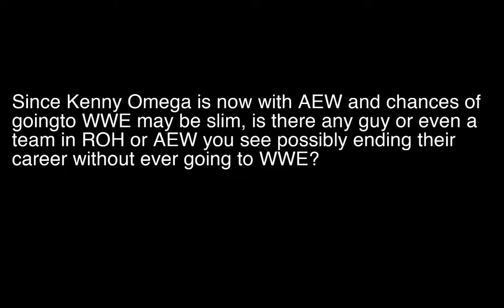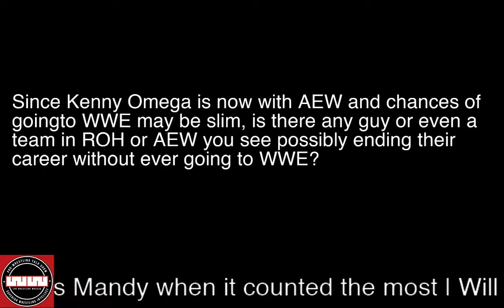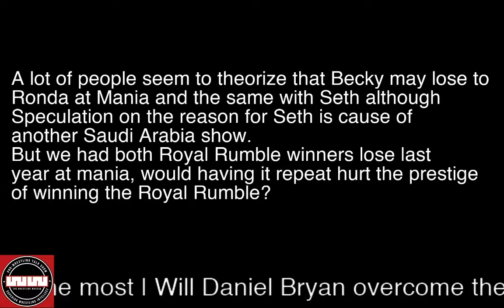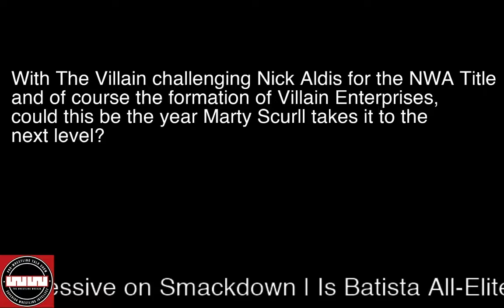Vince McMahon Sends Charlotte Flair to WrestleMania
Charlotte Flair in at WrestleMania, while Becky Lynch is suspended for 60 days. Kenny Omega is an Executive Vice President at AEW and they could be on the verge of signing Batista. This and more in this week's episode of Break It Down W/ Brian H!